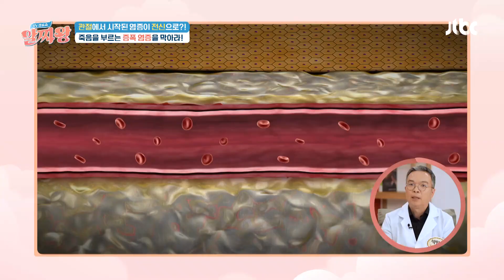더 큰 고통을 유발? 치료제 함부로 쓰면 안 되는 이유 | TV정보쇼 알짜왕 344회 | JTBC 231109 방송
더 큰 고통을 유발? 치료제 함부로 쓰면 안 되는 이유